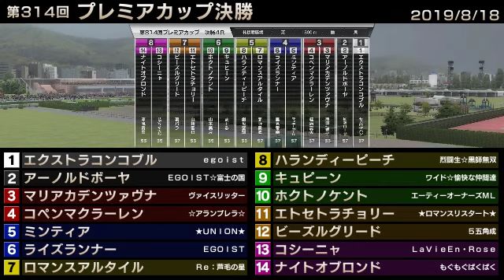StarHorse3 第314回プレミアカップ決勝 -2019/8/18-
2019年8月18日に行われた「StarHorse3 SeasonVII GREAT JOURNEY」第314回プレミアカップ決勝の動画を公開！
StarHorse3は全国のゲームセンターにて絶賛稼働中！